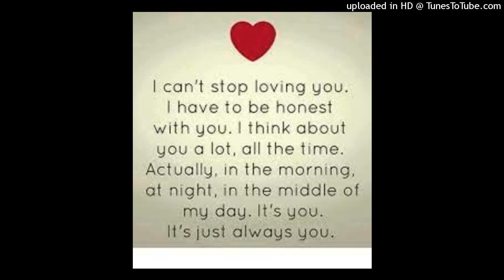I Can't Stop Loving You - Martina McBride Mix